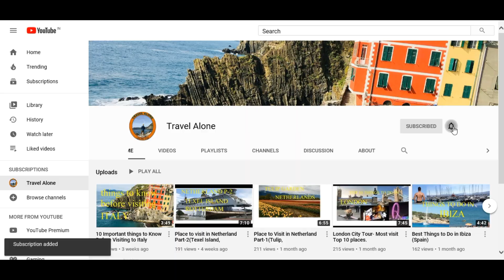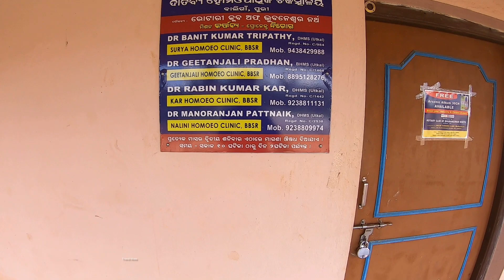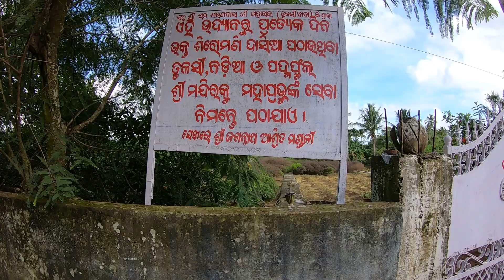Bhakta Dasia Pitha part-2(||भक्त द|सिया पीठ-जहाँ से तुलसी जगन्नाथ मंदिर तक आती है)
Bhakta Dasia Pitha||Baligram||Use ear phone to enjoy 8d Audio.
Dasia Bauri, as referred in the ancient text, was born in Baliagon in the 15th century. Dasia belonged to a weaver’s community. A visit to Puri to see the car festival transformed him into a serious devotee, who, could see the presence of the lord at his home when his wife served him a freshly-cooked rice with leafy vegetables. In fact, the all-white rice being served on the background of a new utensil, the leafy vegetable serving looked like the eye of Lord Jagannath and he danced in joy.

Distance from
BBSR-30km
Puri-30km.
you can come by local bus transport as well. you need to get down at Teisipur Bus stop and take auto its just 2.5km distance from Teisipur bus stop.

Thanks & regards,
Bhabs